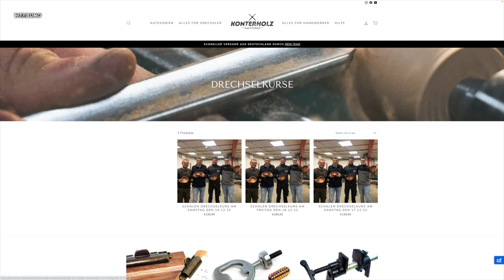ZUM GLÜCK IST DAS KAPUTT GEGANGEN!!!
Ich habe diesem Spezialhammer benutzt*
Mini Fettpresse*